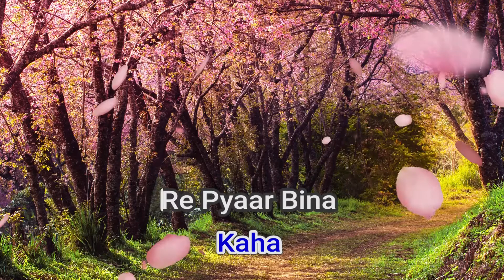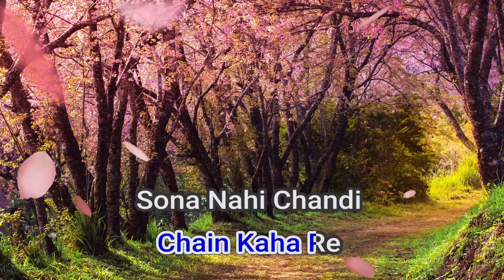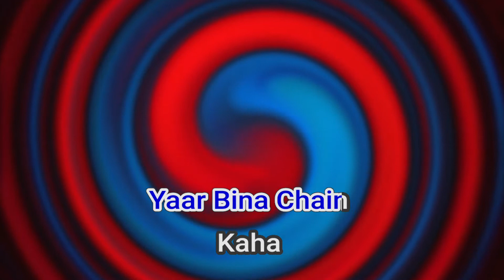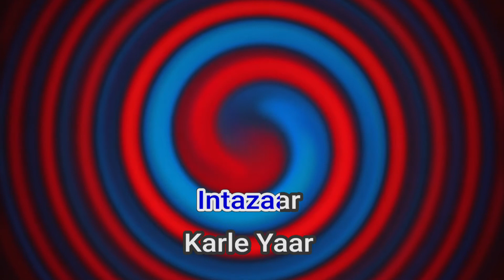51198 Yaar Bina Chain Kaha S Janaki